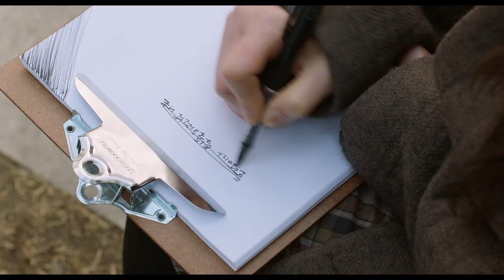A Tiger in Winter Trailer (Eng Sub)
London Korean Film Festival 2018 Teaser Screening
+ LKFF 2018 Programme Launch

A Tiger in Winter
호랑이보다 무서운 겨울손님

Monday 17th September, 7pm
Regent Street Cinema

Monday 24th September, 6pm
Arts Picturehouse Cambridge

Director: Lee Kwang-kuk
Cast: Ko Hyun-jung, Lee Jin-uk, Ryu Hyun-kyung
111min / Cert. 15 / Eng. Sub / DCP

Lee Kwang-kuk returns with his third title, A Tiger in Winter, a compassionate look at the perils and frustrations of creative inertia, as two writers seek to plough through their creative block.

On the same day a tiger escapes from the local zoo, Gyeong-yu, a feckless writer (Lee Jin-uk, Miss Granny), is kicked out of his girlfriend’s apartment. With nowhere to stay and the foreboding threat of a loose apex predator, he finds work as a driver for hire picking up a mixture of surly characters before coming across his ex-girlfriend, Yoo-jung, played by the inimitable Ko Hyun-jung (Woman on the Beach) in a career defining role. Now a successful writer, Yoo-jung has earned the fame that Geong-yu always strived for, though lingering inner demons leave her no happier than her struggling counterpart. The two agree to meet once again to see if  the course of their future can be changed by reflecting on the past.

With the release of his third feature film, director Lee Kwang-kuk is fast becoming an LKFF favourite for his inventive narratives and intimately realised characters. The themes of creative people at a standstill is familiar territory for the director, but the linear story is a fresh break from the time shifting narratives of his previous works, Romance Joe (2012) and A Matter of Interpretation (2015). Premiered at Busan International Film Festival and selected for the International Film Festival Rotterdam, A Tiger in Winter is a melancholic and humorous drama driven by the outstanding performances of its leads and the thrill that a very large, striped cat could strike at any time.

Arts Picturehouse Cambridge